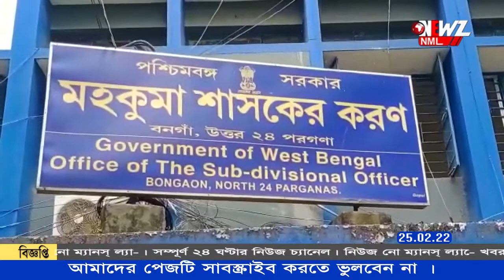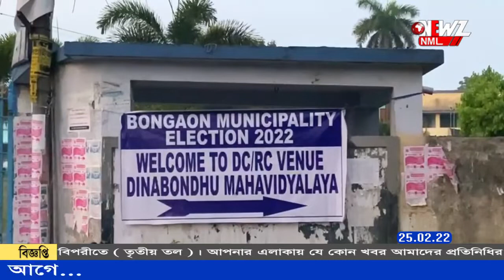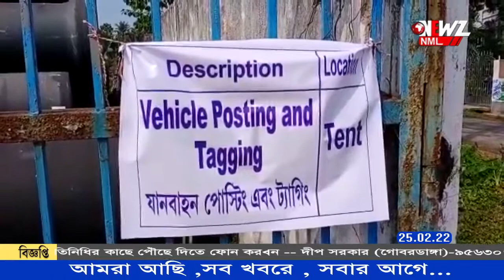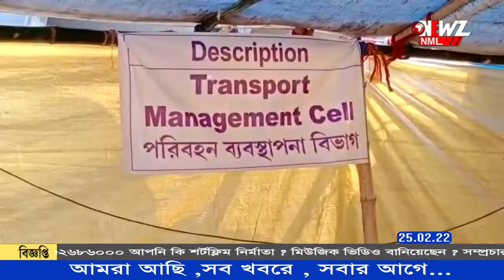রবিবার পুরভোট। ৮৫ জন প্রার্থী ১১৮ টি বুথ৷এক নজরে পৌরভোট।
রবিবার পুরভোট। ২২ আসন বিশিষ্ট বনগাঁ পুরসভায় মোট ভোটার ৯৬,৫৩৭ জন। ৮৫ জন প্রার্থীর ভাগ্য নির্ধারণ হবে ১১৮ টি বুথে ৷পুলিশ সুপারের নেতৃত্বে শুরু রুটমার্চ। এক নজরে পৌরভোট।